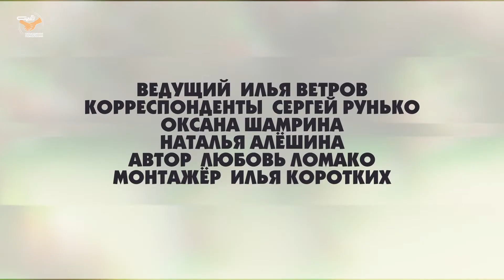Патруль от 11 апреля 2022